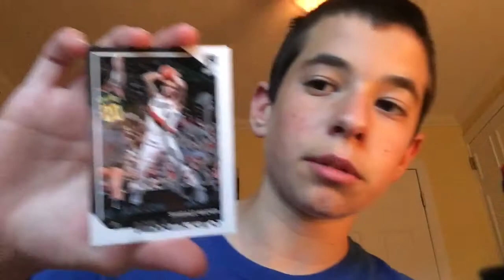Opening Shabazz Napier Fan Mail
Turn on notifications for tons of uploads in the future that consist of showing autographs, opening fan mail, opening fan packs, card pack openings, sports talk, and much more!